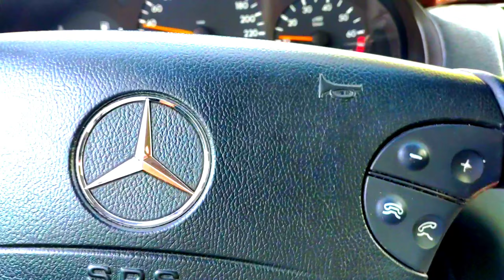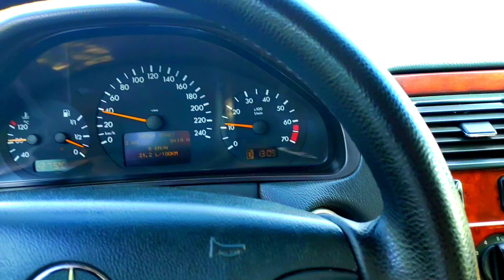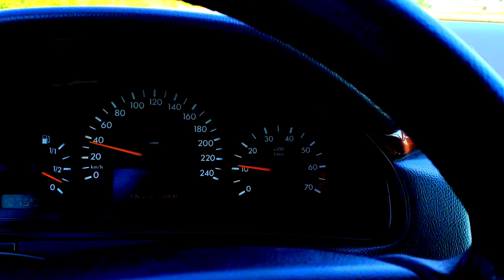Sakit samedov . Mestli xumar